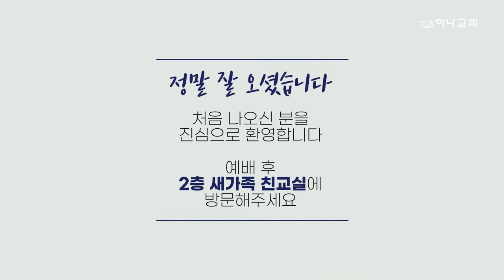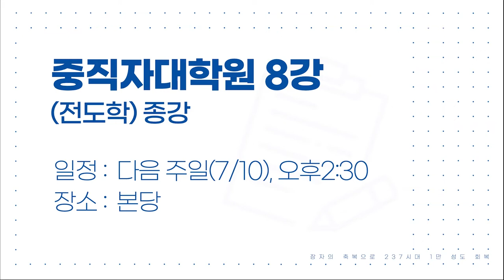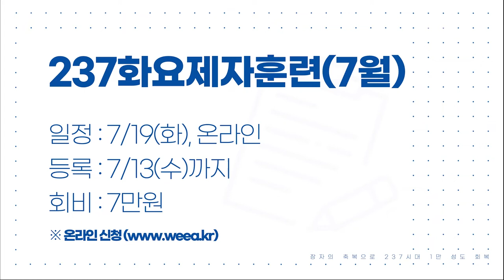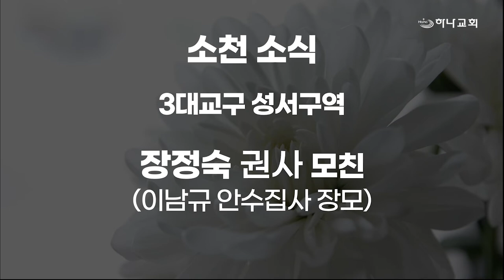20220703 하나뉴스